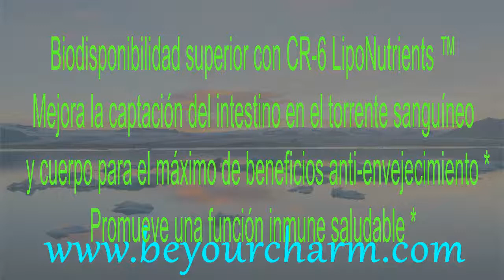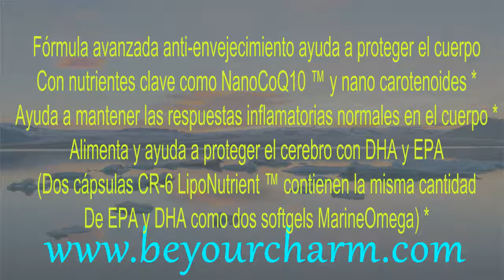BE YOUR CHARM LIFEPAK NANO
La emisión molecular mejorada de lifepak® nano es una innovación patentada de protección contra el proceso del envejecimiento con biodisponibilidad avanzada y máximos beneficios. Los nuevos LipoNutrients™ CR-6 con carotinoides contienen una infusión de poderosos ácidos grasos omega-3 (ácido eicosapentanoico y ácido docosahexanoico) en un proceso de patente en trámite que le brindarán una protección contra el proceso del envejecimiento sin precedentes y aumentará su Nivel de Carotinoides en la Piel (NCP). Lifepak® nano es el primer suplemento alimenticio de prevención del proceso del envejecimiento que optimiza estos nutrientes por medio de la nanotecnología para lograr una biodisponibilidad avanzada en el cuerpo. Contiene omega-3 concentrado con los mismos niveles de ácido eicosapentanoico y ácido docosahexanoico que el Marine Omega. Lifepak® nano ha sido diseñado científicamente para ser el complemento de la prevención del envejecimiento más avanzado para adultos de 18 a 108* años.